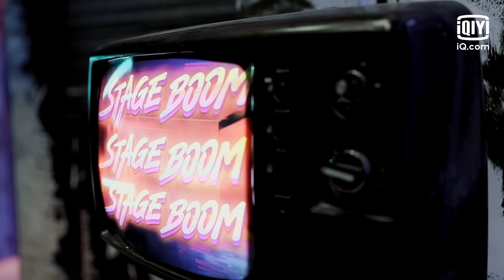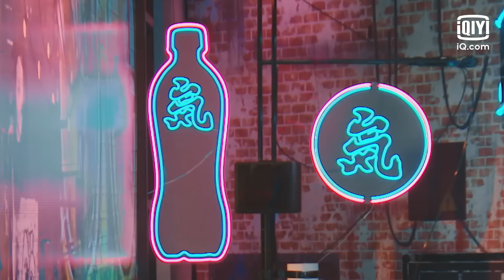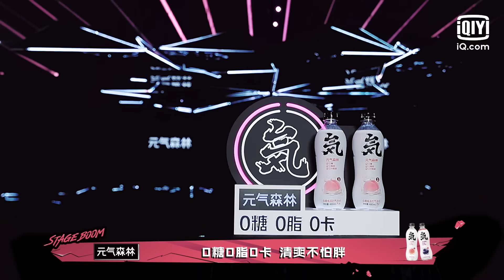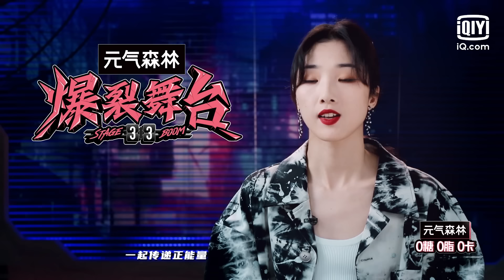【FULL】安崎/陆柯燃/陈卓璇/吴宣仪/Yamy/周洁琼实力女团成员集合 单依纯/宋雨琦超实力舞台准备开火 | 爆裂舞台 EP01（上） | Stage Boom | iQiyi综艺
《爆裂舞台》每周五20点更新，会员可抢先观看！多语字幕观看敬请登录iQiyi海外站或下载iQiyi国际版APP，还有更多独家资源等着你！

0:00 爆裂女孩甜酷来袭
07:55 宋雨琦打破尴尬的N种方式
20:00 韩红认人大型社死现场
27:02 《我不是你们说的AKA憨肥》韩红
34:11 《Drop It》Yamy
43:02 《Yea》安崎
49:54 《R&B All Night》单依纯

节目将在2021年发起一场特别音乐企划，为已出道但缺乏舞台的实力女音乐人，打造顶级爆裂舞台。 通过争夺33个限定公演舞台，经由专业评审、行业评审等最终选拔一位爆裂icon，并提供顶级行业资源。